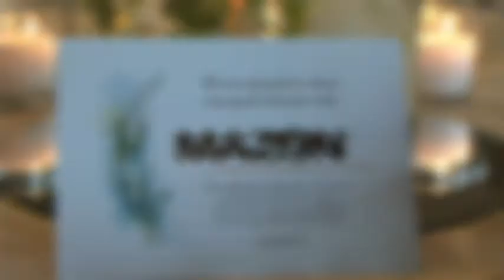Elisa and Todd 'You've Got Mail' Wedding Trailer Pt 2.avi